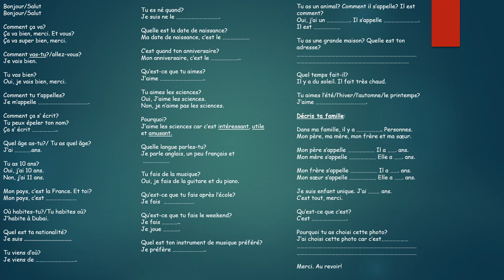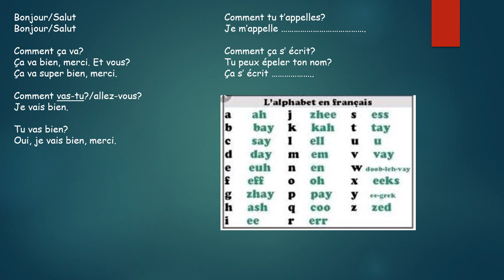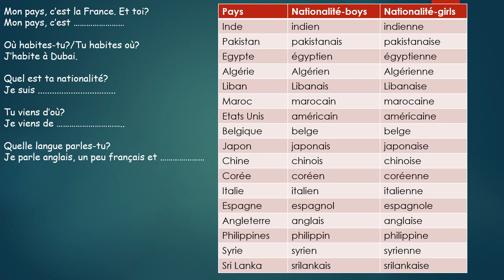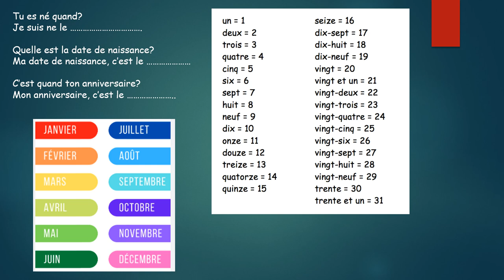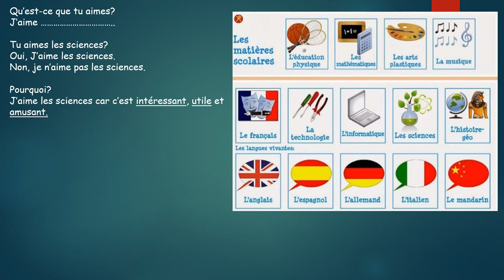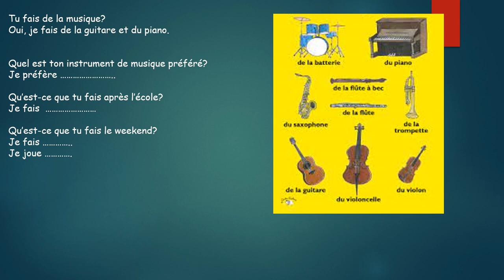PART 1 DELF PRIM A1 1 SPEAKING SKILLS